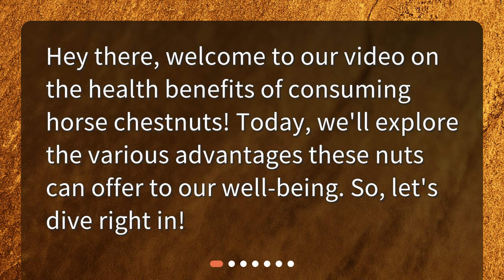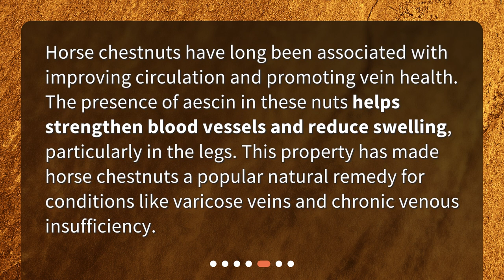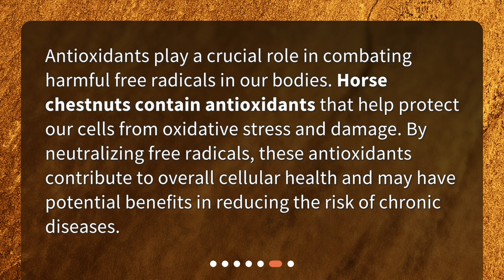Health Benefits of Consuming Horse Chestnuts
What are the health benefits of consuming horse chestnuts? • Discover the amazing health benefits of horse chestnuts in this informative video! From their high nutritional value to their potential to promote cardiovascular health, reduce inflammation, improve circulation and vein health, and even provide antioxidant activity, these nuts are a must-try for anyone looking to boost their well-being. Watch now to learn more!

00:00 • Health Benefits of Consuming Horse Chestnuts
00:18 • Nutritional Value of Horse Chestnuts
00:46 • Promoting Cardiovascular Health
01:13 • Anti-Inflammatory Properties
01:36 • Improving Circulation and Vein Health
02:01 • Antioxidant Activity